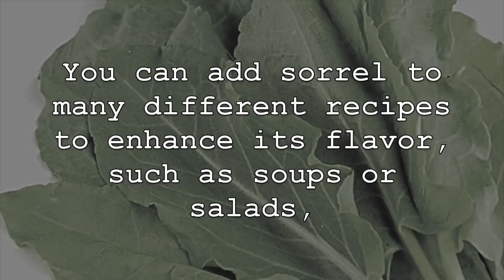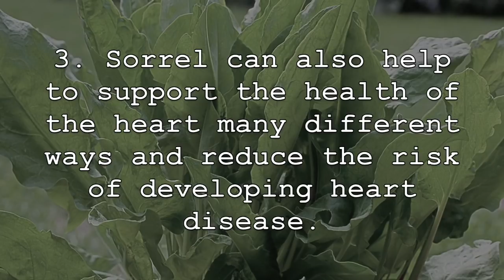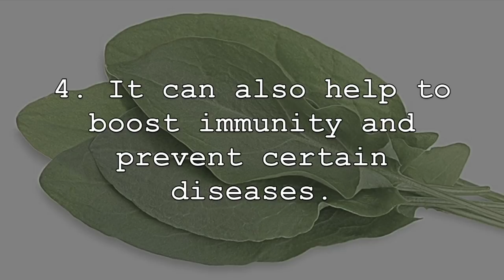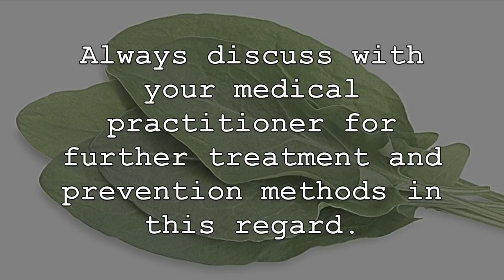5 Incredible Health Benefits Of Sorrel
Sorrel is quickly becoming on of the more popular herbs around the world due to its high levels of nutrition and unique health promoting abilities. It can help to improve digestion, boost immunity and increase circulation, among many other health benefits which we will discuss in this video. You can add sorrel to many different recipes to enhance its flavour, such as soups or salads, or even add a small amount to your favourite smoothie recipe. Before consuming sorrel, discuss with your medical practitioner that it is right for you and correct dosages. Always consume it in moderation. Now, lets discuss some of the amazing health benefits of consuming sorrel.

1. First, sorrel is a great source of many different types of vitamins, minerals and other healthy nutrients that can promote our overall health. It is a great source of both vitamin C and vitamin A, along with magnesium, iron, potassium and vitamin B6. As well, it contains good levels of fibre and although it is low in calories, contains a decent amount of protein.

2. Regular consumption of sorrel can also help with digestion and promoting proper digestive tract functioning. This is often attributed to its good levels of dietary fibre. This fibre can help to add bulk and allow food to move through the digestive system more efficiently. This not only helps to increase nutrient uptake from the healthy foods we eat, but can also help to improve gastrointestinal issues and conditions, such as constipation, diarrhea and cramping.

3. Sorrel can also help to support the health of the heart many different ways and reduce the risk of developing heart disease. This is because sorrel contains many heart healthy nutrients. One especially important nutrient for heart health is potassium, which sorrel contains high levels of. Potassium helps to work as a vasodilator and can have positive effects of regulating and managing blood pressure levels. The good levels of magnesium, fibre and vitamin B6 are also helpful in this regard and can help increase circulation.

4. It can also help to boost immunity and prevent certain diseases. This is because sorrel is a tremendous source of vitamin A and vitamin C, two potent antioxidant compounds that can help to fight and eliminate free radicals that can damage the immune system. These nutrients works together to optimize the functioning of the immune system. Vitamin C helps to stimulate the immune system while also increasing white blood cells in the body that can help to reduce pathogens and other unwanted toxins.

5. Lastly, consuming sorrel may be able to help reduce the risk of some types of cancer. This is often attributed to its excellent levels of potent and unique antioxidants, such as anthocyanins, flavonoids and polyphenolic compounds. These compounds work to reduce free radicals in the body and reduce oxidative stress while also keeping our cells healthy. As well, as discussed previously, sorrel is also a great source of vitamin A and vitamin C, which is important for overall immune system health and functioning. Always discuss with your medical practitioner for further treatment and prevention methods in this regard.